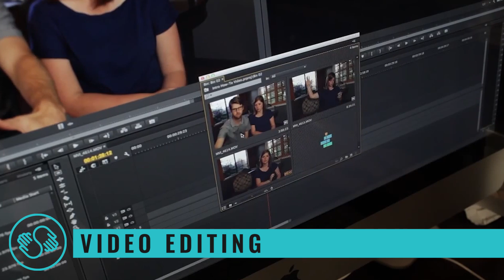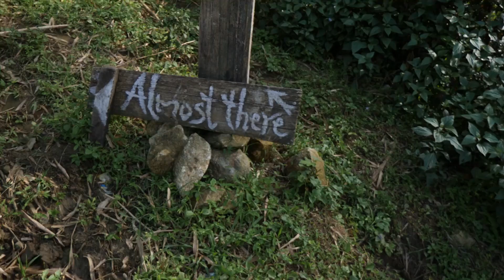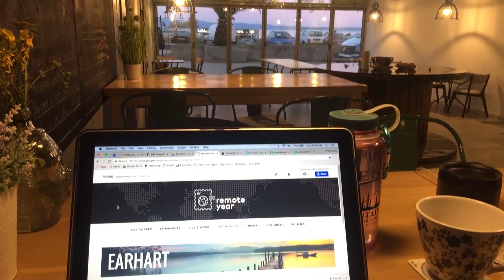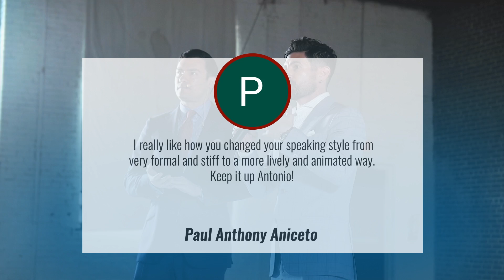Are YOU Destined To FAIL? 10 Signs YOU​'LL​ Be SUCCESSFUL .... or NOT!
Video Summary:
0:01 - You make up your own mind
0:53 - You know what you want
1:42 - Identify what you DO NOT want
3:07 - You've got grit
3:49 - You develop your passion
4:25 - You outwork people consistently
5:44 - You're a risk taker
6:24 - You're not afraid to make a decision
7:06 - You enjoy the process
7:58 - You're a bit strange

📫 Shipping Address

Antonio Centeno
USA

PRODUCTS

RECOMMENDED PRODUCTS

HASHTAGS USED